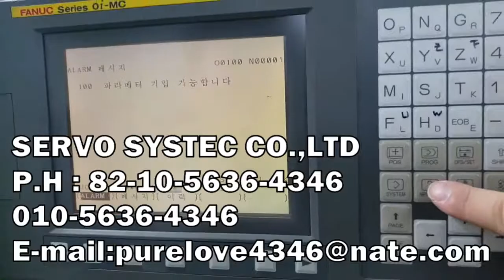FANUC SPINDLE AMPLIFIER MODULE A06B-6114-H303